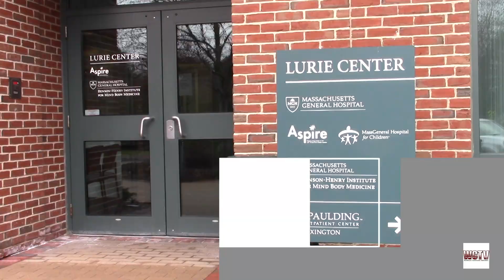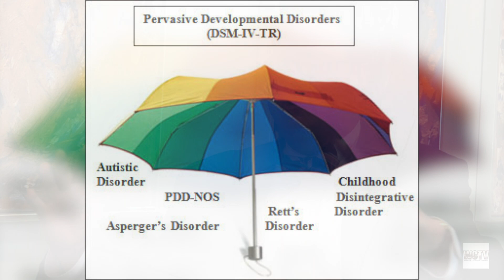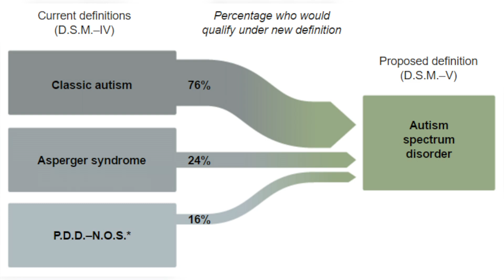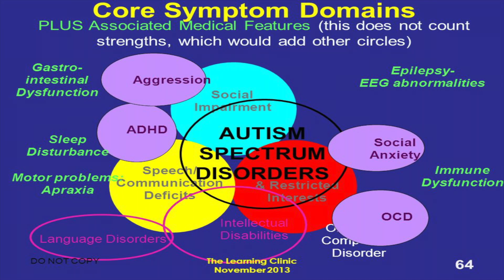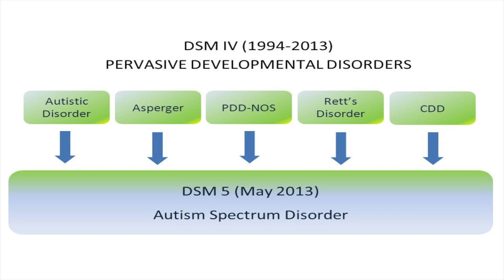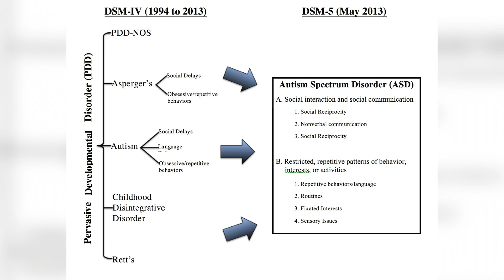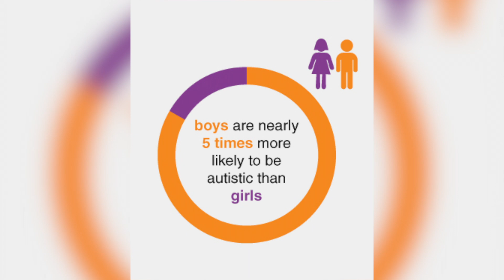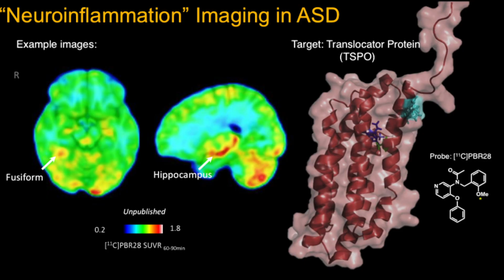The Buzz - Autism Epidemic, An American Growing Myth?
A comprehensive debate on the Autism Spectrum Disorder with the Director of Lurie Center For Autism in Lexington.